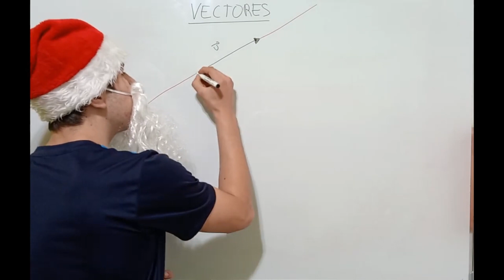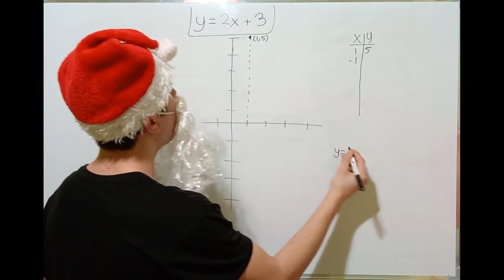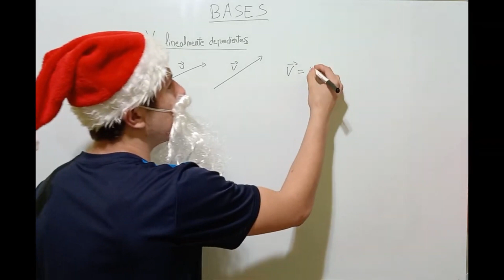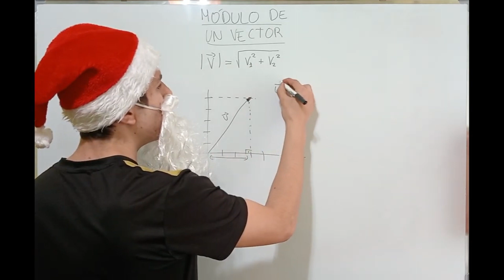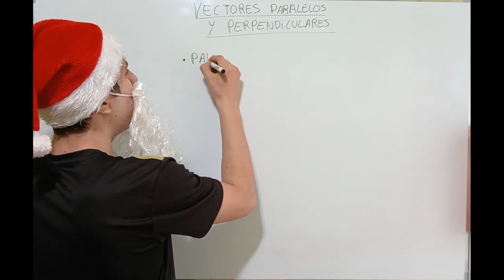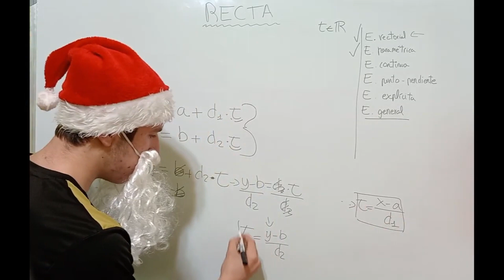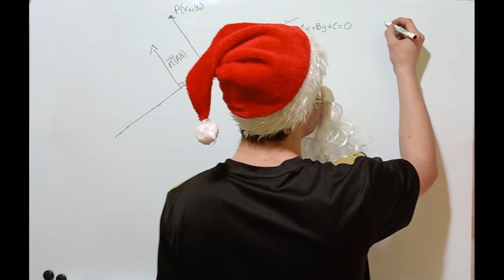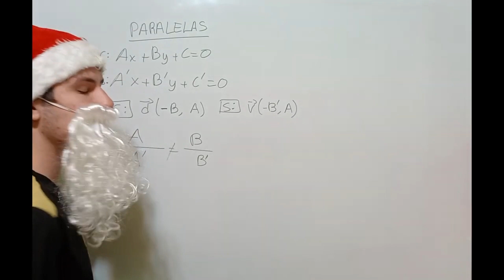+2 horas de GEOMETRÍA ANALÍTICA. Todo lo esencial que debes saber.